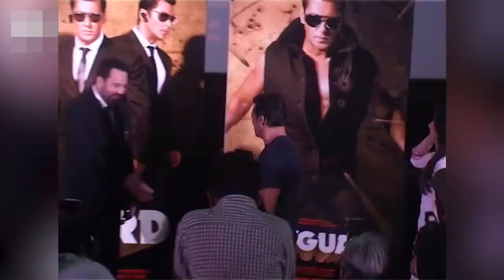নিজের দেহরক্ষীর ছেলেকে সিনেমার নায়ক বানাচ্ছেন সালমান খান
এবার নিজের দেহরক্ষীর ছেলেকে সিনেমার নায়ক বানিয়ে আলোচনায় এসেছেন বলিউড মেগাস্টার সালমান খান।